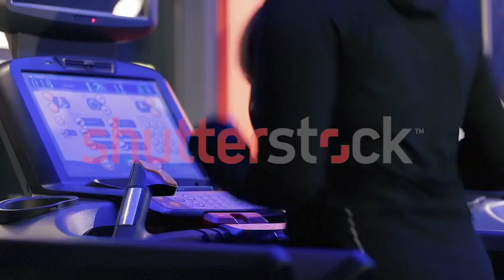Woman Running on Treadmill and Add Tunning Speed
Woman Running on Treadmill add running speed